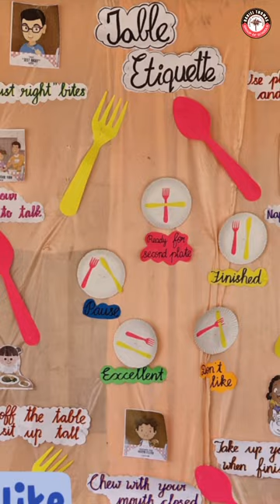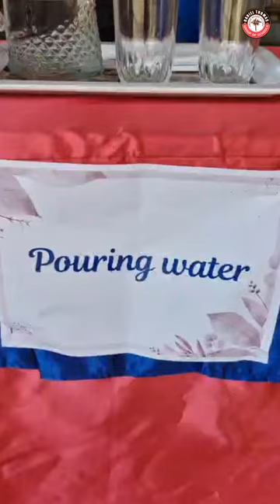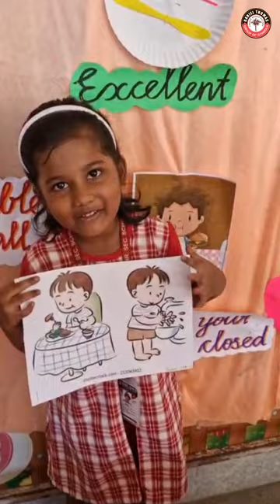Table Etiquette | KINDERGARTEN | DANIEL THOMAS | KOYAMBEDU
"Today's lesson: table etiquette! Our little ones are learning the importance of good manners while dining. From proper utensil use to polite conversation, they're mastering it all. Proud of these budding etiquette experts! 🍽️✨ TableEtiquette LittleLearners MannersMatter"